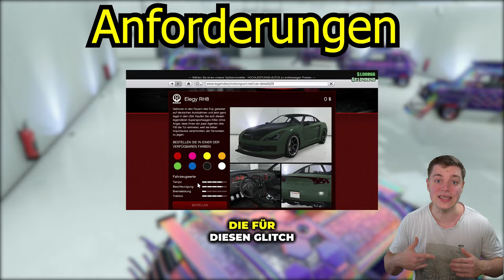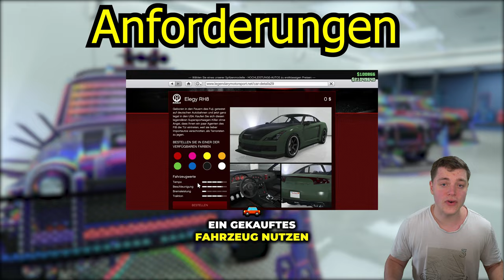Nach DLC | Geld Glitch in GTA Online | Money Glitch | GTA Online Deutsch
⬇️🔥🔥Social Media🔥🔥⬇️
PSN: nasenhaarwombat